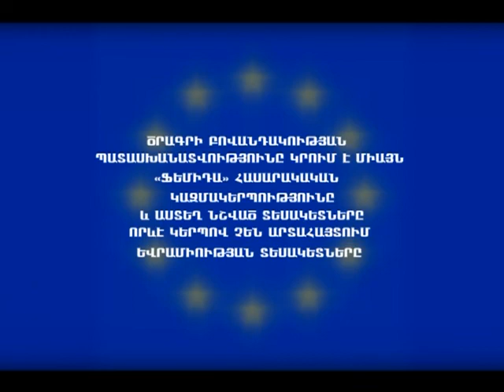ՀՀ ՓԱՍՏԱԲԱՆԱԿԱՆ ԾԱՌԱՅՈՒԹՅԱՆ ԱՐԱՏՆԵՐԸ III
ՀՀ  ՓԱՍՏԱԲԱՆԱԿԱՆ  ԾԱՌԱՅՈՒԹՅԱՆ  ԱՐԱՏՆԵՐԸ
9 հունիսի 2012 թ. հաղորդումը